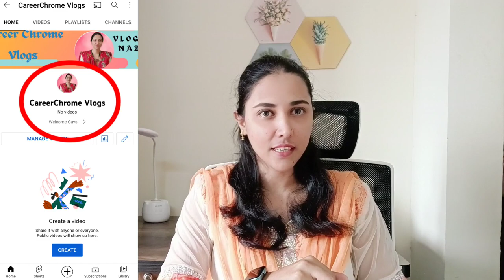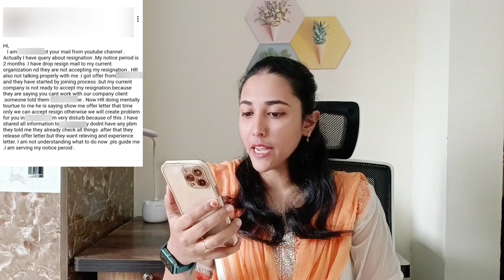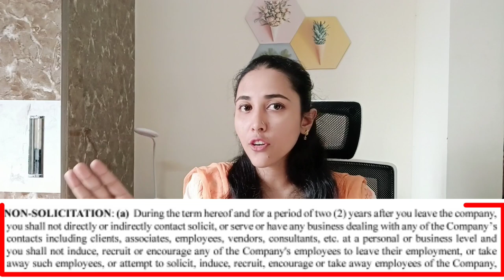Joining Client Company leads to mentally Tortured by Current Employer | Finds very difficult to work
Hi Guys,

In todays video I have shared the knowledge on some critical aspects of joining client company if you have already signed any agreement so todays topic is some really important topic so watch completely and understand very carefully, everything I have shared in detail hope you guys find it informative and helpful, just watch the complete video to get the detail information what ever I have shared based on my experience.

Make sure to subscribe to my channel for more such videos and if you like the video just do let me know by clicking the like button and don't forget to enable the notification to get notified for my latest upcoming videos.

Keep supporting 🙏

You can reach me out here